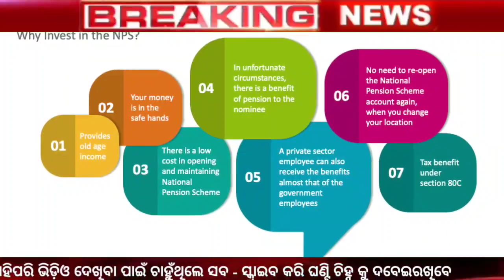Big Breking || ସମସ୍ତଙ୍କୁ ମିଳିବ ଟଙ୍କା ନୂଆ ଯୋଜନା || Today Breking News Odisha || Pm New Loan Scheme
Big Breking || ସମସ୍ତଙ୍କୁ ମିଳିବ ଟଙ୍କା ନୂଆ ଯୋଜନା || Today Breking News Odisha